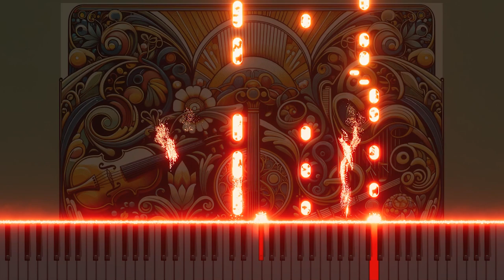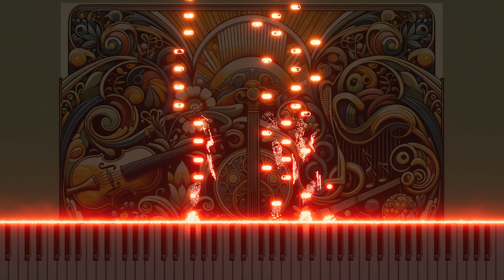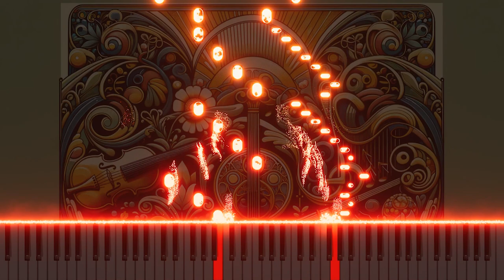Vivaldi Op.8, Nos.5-12: Allegro, New Piano Arrangement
Explore a fresh piano arrangement of Antonio Vivaldi's 'Allegro' from Op.8, Nos.5-12. This arrangement breathes modern sensibility into this classic piece, capturing its intricate beauty and rich emotions. Looking forward to your comments, subscriptions, and likes.